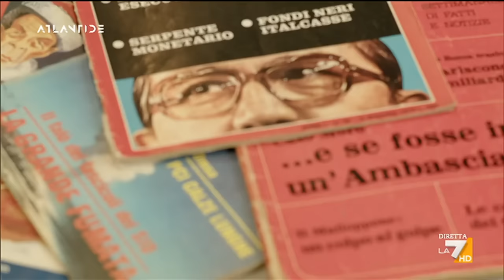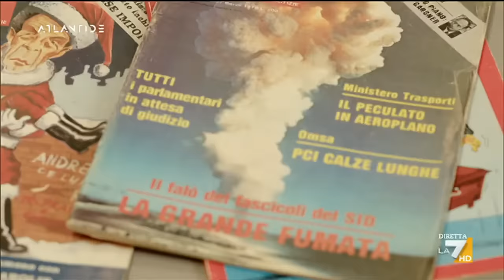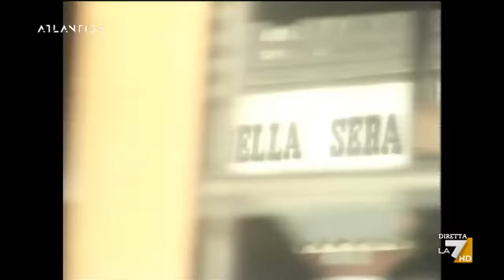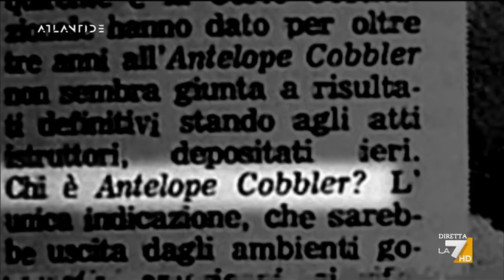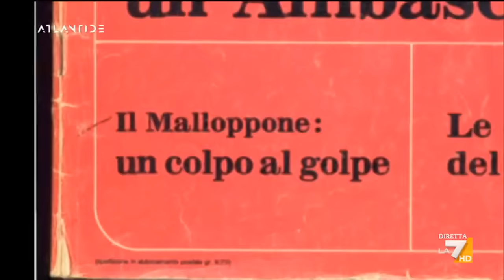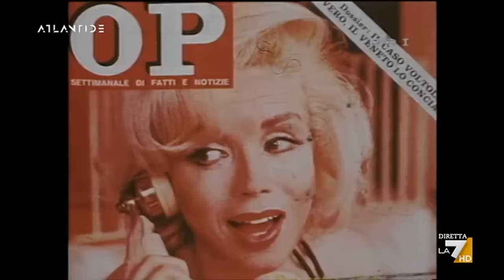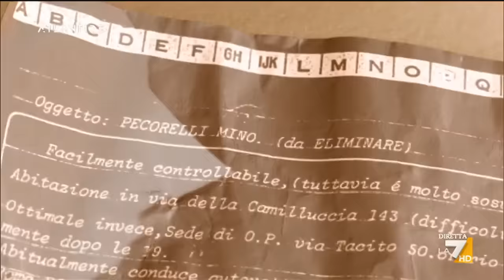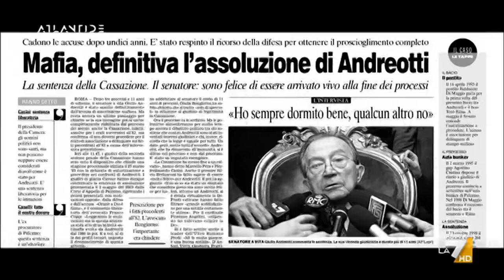"Uccidete Pecorelli!", Indagine su un delitto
Andrea Purgatori presenta “Uccidete Pecorelli! Indagini su un delitto”. Interviste esclusive e racconti inediti nell’ultimo racconto di Andrea Purgatori che entra in uno dei gialli più oscuri e contorti della storia della Repubblica Italiana.